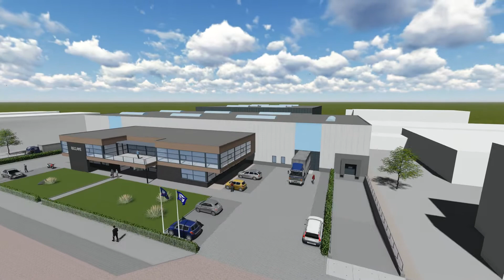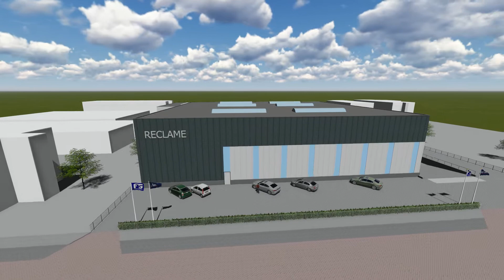F5 Projectengroep B.V. inzake New Wave te Utrecht